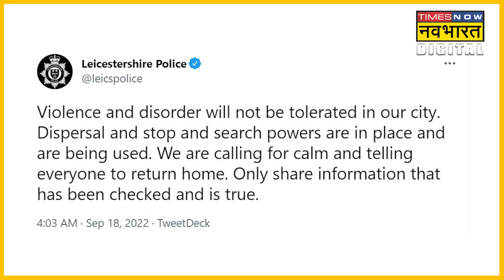England के Leicester में Hindu-Muslim क्यों आए आमने-सामने ?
England के Leicester शहर में दो समुदाय के बीच हुई झड़प के बाद वहां हालात तनावपूर्ण हो गए. बता दें कि लीसेस्टर शहर London से महज 160 किमी दूर है,लीसेस्टर के अलावा बाकी शहरों को भी एलर्ट कर दिया गया है.17 सितंबर को लीसेस्टर शहर में बड़े पैमाने पर हिंस भड़क गई थी और वहां हिंदू-मुसलमान आमने-सामने आ गए थे. मीडिया रिपोर्ट्स के मुताबिक तनाव की शुरुआत Asia Cup में Pakistan की हार से शुरू हुई थी.